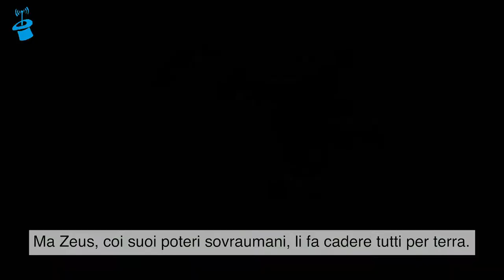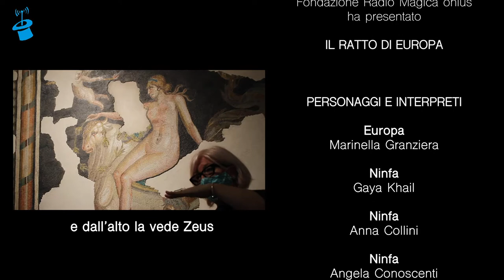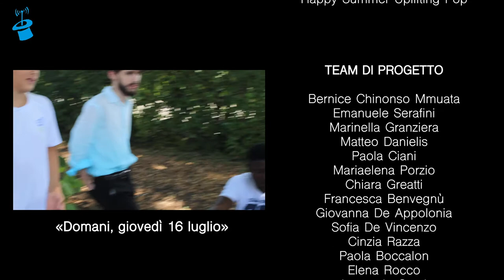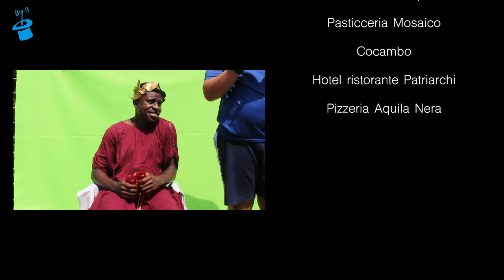Storie da Film 2020 "Il ratto di Europa", il cortometraggio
Cortometraggio realizzato nell'ambito del progetto “Storie da Film”, seconda edizione. Finanziato dal Comune di Udine e dalla Regione Friuli Venezia Giulia, il progetto ha beneficiato della generosa ospitalità e sostegno economico della comunità e del Comune di Aquileia, del Museo Archeologico Nazionale e della Soprintendenza Archeologica, Belle Arti e Paesaggio del Friuli Venezia Giulia. Media partner: Fondazione Aquileia.